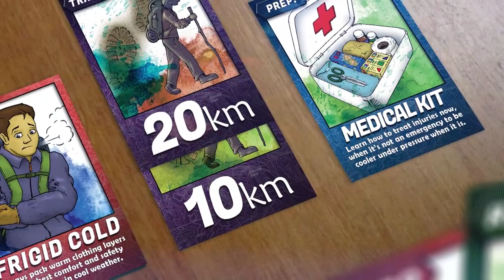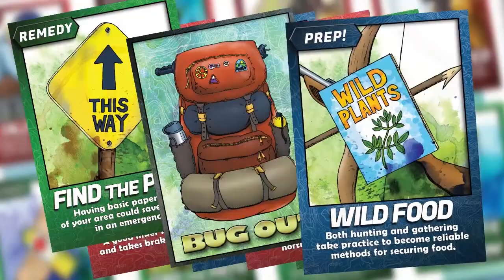8-16-2019 A New Beginning!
Tonight I'll be hosting a livestream related to the Project Homestead series. If you have any questions about retreat or homestead building, feel free to drop by!